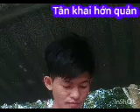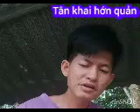luồn BP 2753 | tân khai hớn quản ông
@tân khai hớn quản